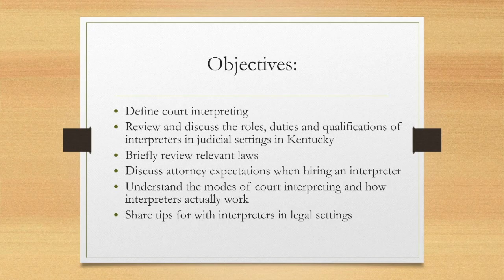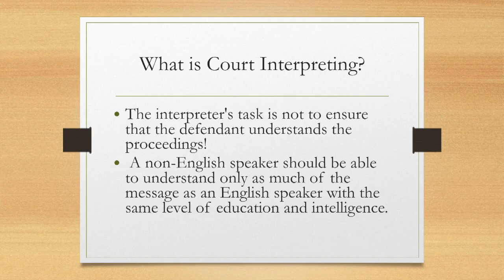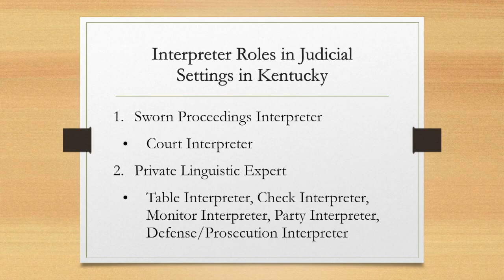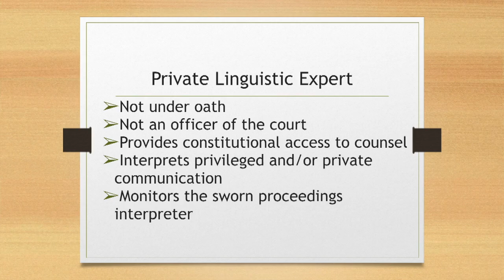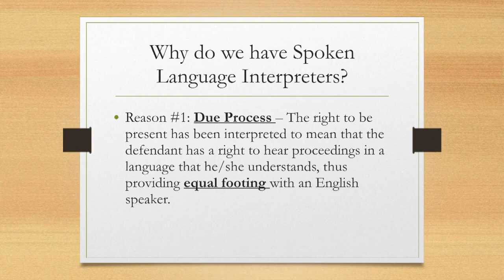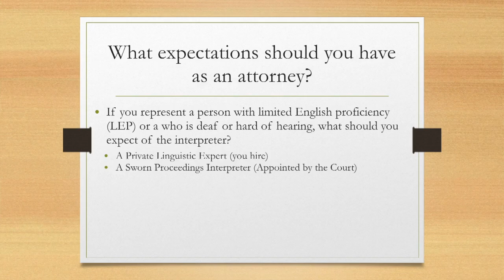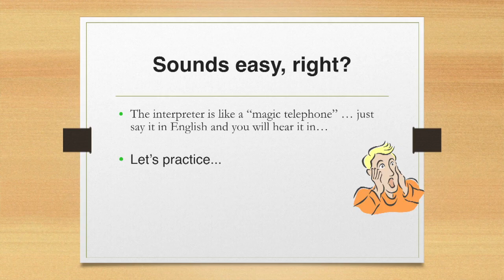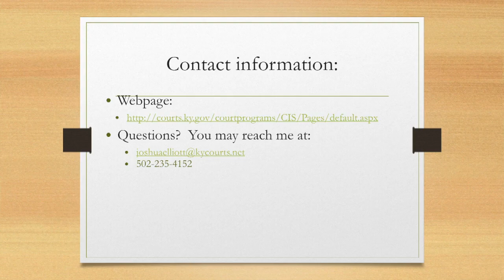Varying Roles of the Legal Interpreter Presentation (KLU, 2020)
During the session, Joshua Elliott, the Executive Officer of the Kentucky Office of Language Access, discusses the various roles legal interpreters play in the judicial process, gives guidance to assist legal practitioners in selecting the right language access professional for the job, offers pragmatic tips for working with interpreters, and shares important information regarding recent changes to the Kentucky Court of Justice Language Access Plan and Procedures.